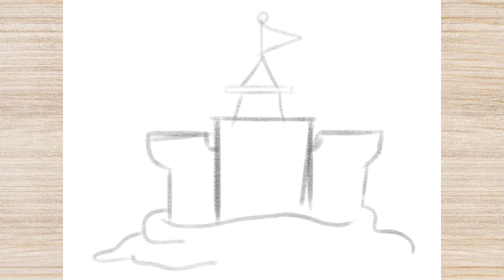How to Draw SANDCASTLE